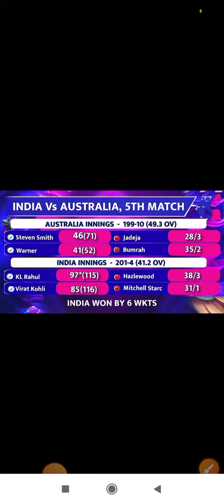विराट कोहली और राहुल के दम पर जीता भारत, ऑस्ट्रेलिया को 6 विकेट से हराया